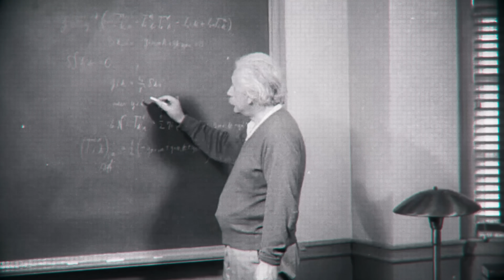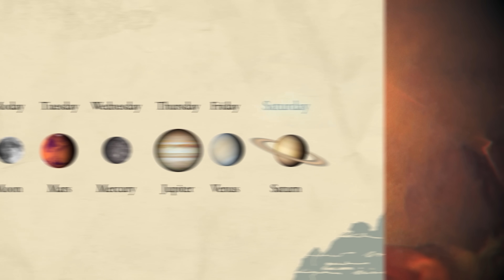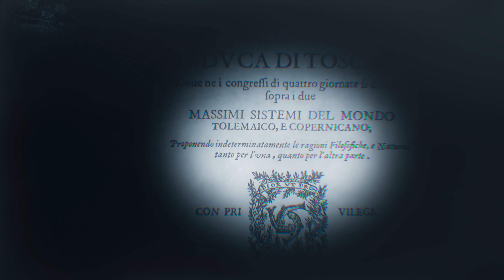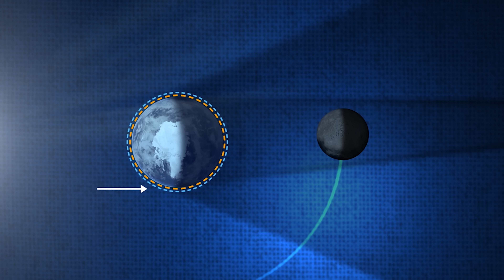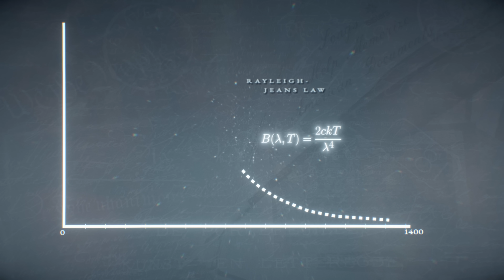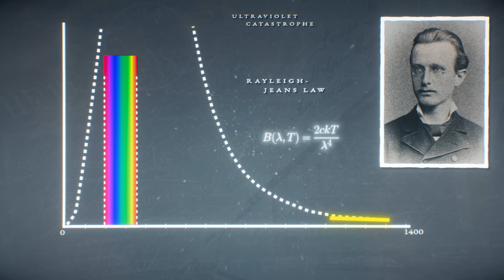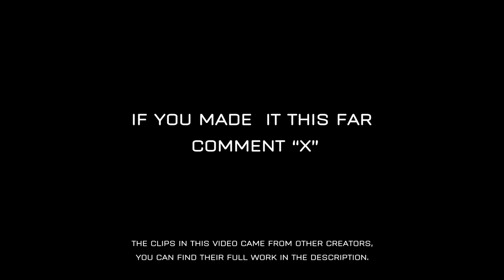18 Minutes of Iconic Science Stories — With Tyson & Greene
Get ready to have your mind blown for the next 18 minutes by Dr. Neil deGrasse Tyson and Brian Greene
In this video, Neil deGrasse Tyson and Brian Greene go in deep about some of the biggest stories in science—from the origins of the Big Bang and to Einstein’s most popular theory, the theory of relativity, then all the way to time travel, gravity, and the surprising role of a Jesuit priest in shaping modern cosmology. Tyson and Greene both dive into Newton’s genius, Galileo’s discoveries, and how science continues to reshape our understanding of the universe.